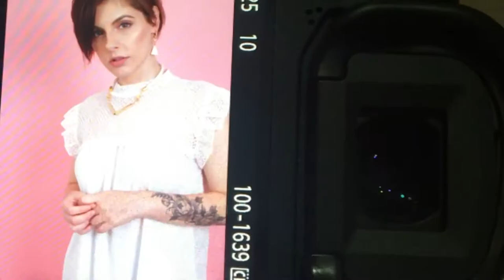ולוג - מאחורי הקלעים של צילומי קטלוג תכשיטים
היוש!
הצטרפו אליי ליום בחיי , יום צילום לקטלוג תכשיטים של המעצבת יעל איגור שבו אני איפרתי ונועה סלטי צילמה.